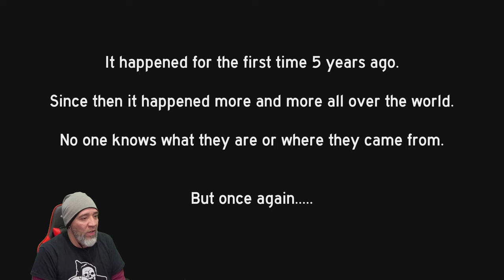Horror Game They Are Here Gameplay Review With Commentary Walkthrough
New PC Horror Gameplay.  Short Indie Horror Game

"It Happened for the first time 5 years ago. Since then it happened more and more all over the world. No one knows what they are or where they come from. But once again. They are back!"

YouTube.com/@PapiGrayBeardRetro